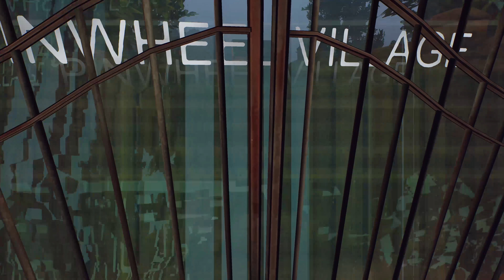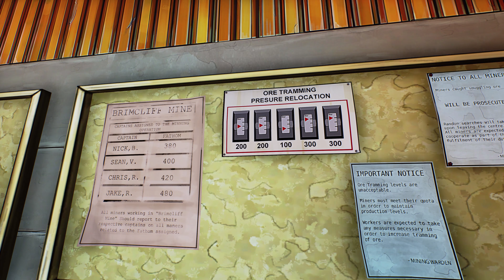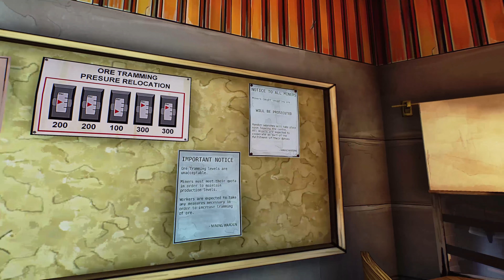Ether One Redux * #07 * BRIMCLIF INDUSTRIAL CENTER * OldManLP * German * 4k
Erkunde mit mir den menschlichen Verstand...

Ether One is a first person adventure that deals with the fragility of the human mind.

There are two paths in the world you can choose from. At its core is a story exploration path free from puzzles where you can unfold the story at your own pace.

There is also a deeper, more adventurous path in which you can complete complex puzzles to restore life changing events of the patients history in order to help the validation of their life.

Parallel paths make Ether One accessible to a range of skilled players. Invite your friends and family around to pick their brains for help taking on challenging environmental puzzles, or soak in the atmosphere of Pinwheel at leisure. From a young age we enjoyed the first person puzzle games that required you to write cryptic notes on spare pieces of paper to unravel mysteries. Ether One aims to bring back pen and paper puzzle solving, whilst still being accessible and optional for people not wanting to get stuck and frustrated on the harder puzzles.